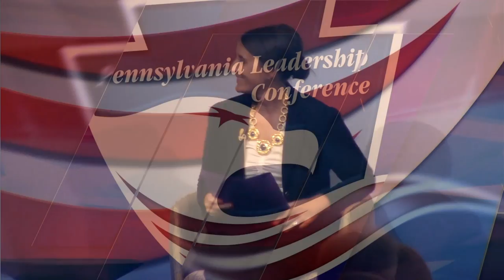PLC2021: Health Care Reimagined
PLC2021: Ashley Klingensmith, Dean Clancy, Matthew McCoy, Valerie Gaydos